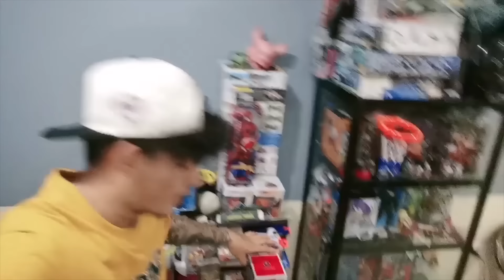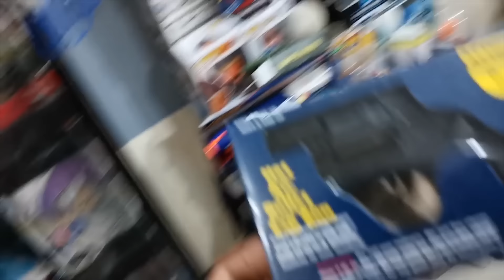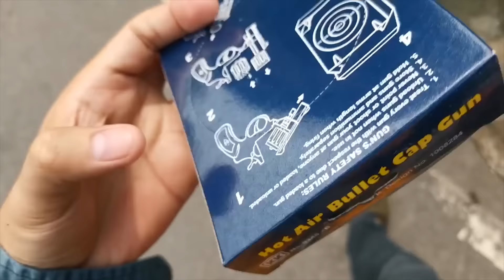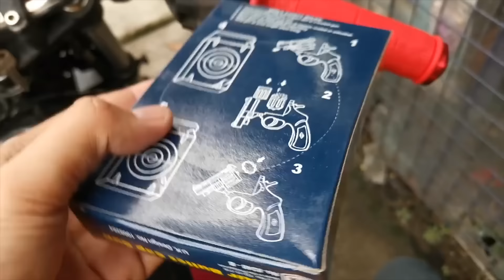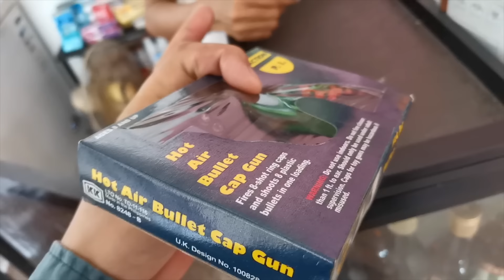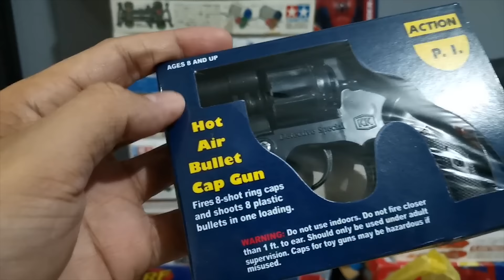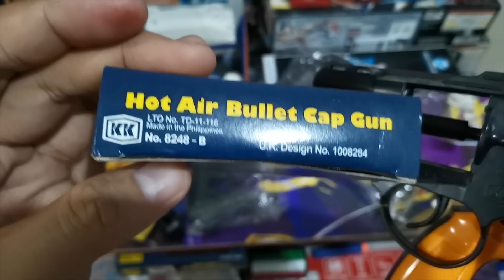MORE HOT AIR BULLET CAP GUN TOY